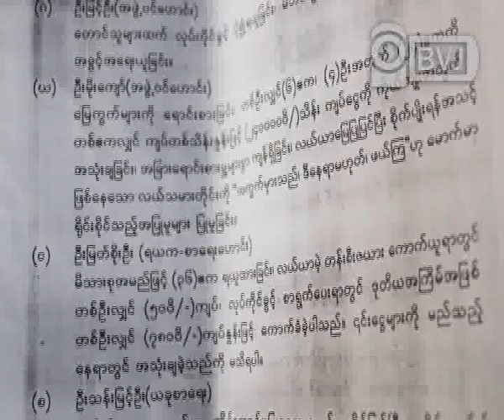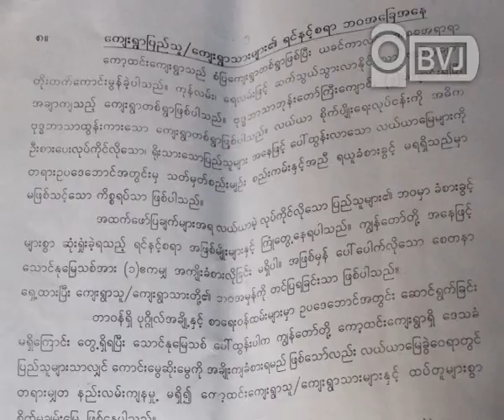Authorities confiscate the land fields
မြန္ျပည္နယ္ က်ိဳက္ထုိၿမိဳ႕နယ္ ေကာ့ထင္းေက်းရြာနဲ႔ စပ္ဆက္ေနတဲ့ စစ္ေတာင္းျမစ္နံေဘးမွာရွိတဲ့ ေသာင္ႏုေျမဧက (၂၀၀၀)ေက်ာ္ကုိ ေက်းရြာ ရ.ယ.ကအဖဲြ႕က လယ္သမားေတြကုိ အခ်ဳိးက် ခဲြေဝမႈမေပးပဲ လိမ္လည္မႈေတြရွိေနတာေၾကာင့္ ေဒသခံ လယ္သမားေတြ ဒုကၡအခက္အခဲေတြနဲ႔ ၾကဳံေတြ႔ေနၾကရပါတယ္။
အစုိးရက ၂၀၀၄ခုႏွစ္ကစတင္ျပီး ေျမႏုကြ်န္းဧက ၂၀၀၀ေက်ာ္ကုိ ေကာ့ထင္းေက်းရြာသားေတြအတြက္ အခ်ဳးိက်လယ္ေျမခဲြေဝေပးခိုင္းခဲ့ေပမယ္ ေက်းရြာ  အာဏာ ပုိင္ေတြက ကုိယ္က်ဳိးအတြက္ သုံးစဲြေနၾကတာပါ။
ဒီမတရားမႈေတြကုိ ျမို႕နယ္ မယကနဲ႔ သက္ဆုိင္ရာဌာနအသီးသီးကုိ တုိင္ၾကားခဲ့ေပမယ့္ တစုံတစ္ရာေျဖရွင္းမႈမ်ိဳးမရွိခဲ့ပါဘူး
အခုအခါ လယ္သမားေတြ က စုေပါင္း လက္မွတ္ေရးထုိးျပီး မြန္ျပည္နယ္ ဝန္ၾကီးခ်ဳပ္ဦးအုန္းျမင့္ နဲ႔ သက္ဆုိင္ရာအာဏာပုိင္ေတြဆီ ဒီမတရားမႈေတြကုိ ေဖာ္ထုတ္အေရးယူေပးဖုိ႔အတြက္ တုိင္ၾကားစာေတြ ထပ္မံေပးပုိ႔ထားေၾကာင္း သိရွိရပါတယ္ခင္ဗ်ား